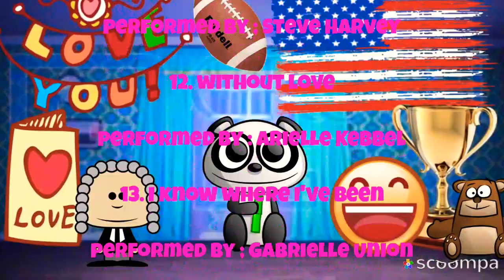hairspray plus (Blu-ray, 2020) 2-disc of shake and shimmy version